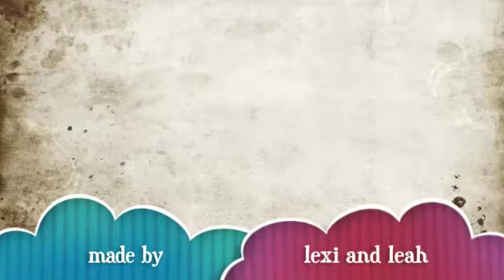what does the mom say !?!? parody of what does the fox say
you have not seen anything yet watch this video and your mind will be blown!!!